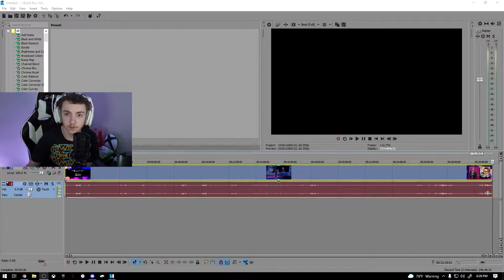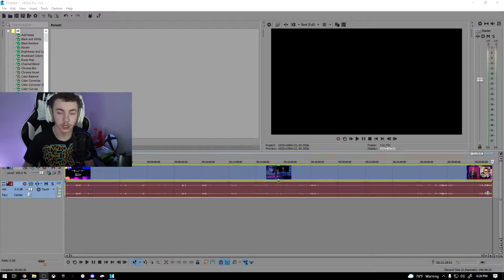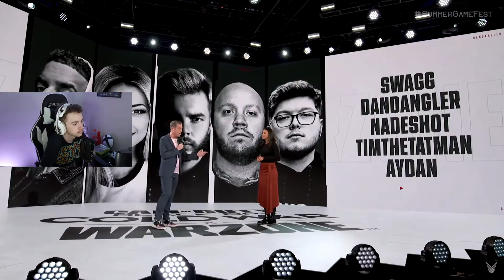REACTING TO WARZONE SEASON 4! - NEW MAPS, WEAPONS & MORE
Shoutout to all my Youtube Members:
FxturezZ

Buy the BEST Beef Jerky AT JerkyXP!